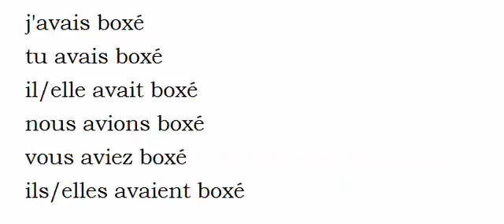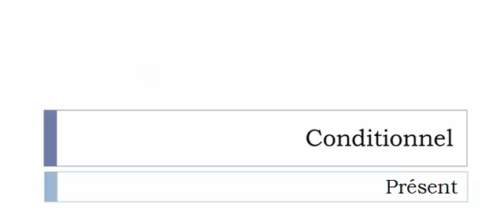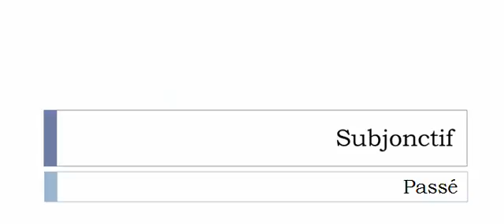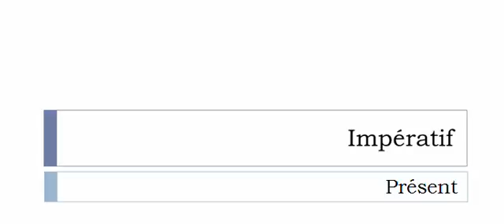เรียนรู้ภาษาฝรั่งเศส = การผันคำกริยา = Boxer